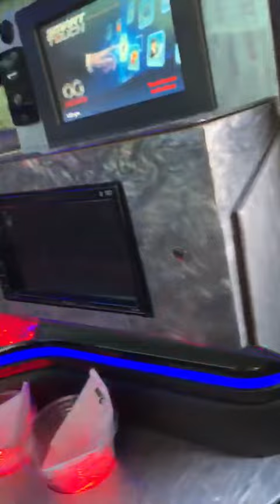March 24, 2019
2008 Denali 18 pass limo for sale. 75000 miles excellent condition. $28900. Call mark 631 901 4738